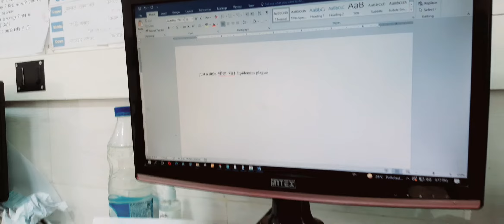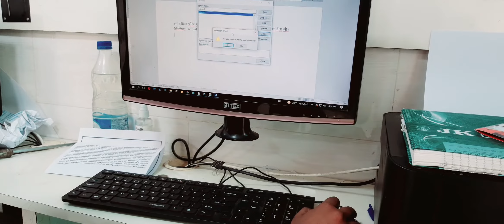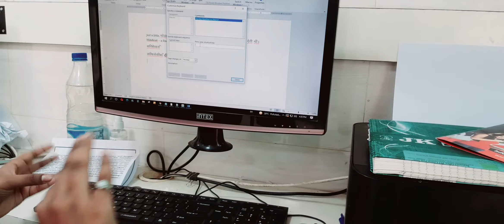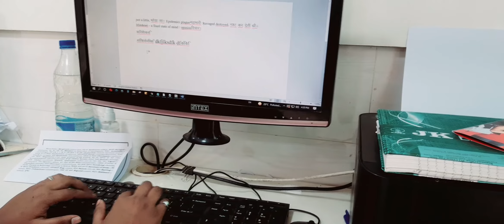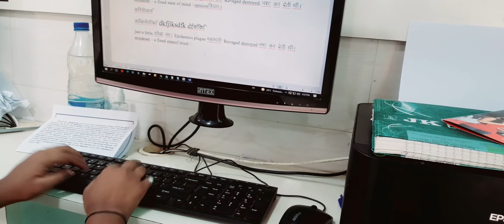Hindi with English typing (mix typing) kare aasani se jisse aapki typing speed dugani ho jayegi...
Hindi with English typing (mix typing) kare aasani se jisse aapki typing speed dugani ho jayegi. (MS Word). hindi english MS Word me kese sath me type kare

Important Vedios :-
1 (टाइपिंग में Accuracy कैसे बढ़ाएं | How to increase Accuracy in typing )
2 (Basics of Keyboard ||Keyboard|| Typing...)

2 (10 Very Important Rules of Typing Expert)
3 (Basic & Very important information related about Typing course..)
4 (Typing Speed Increase || Increase Speed typing|| Hindi/English Typ आसानी से बढ़ाये टाईपिंग की स्‍पीड)
5 (82 WPM Hindi Typing Speed Test ||96.77Accuracy|| ke sath..)
6 (मात्रा 2 हफ़्तों मे सीखे टाइपिंग ओर स्पीड बढ़ाये || Only 2 Weeks Increase the typing speed & learn ||)
7 (क्या आपकी Typing speed नहीं बढ़ रही है, क्या स्पीड 1 ही संख्या पर रुक गई है || What is the reason ?||)
8 (Hindi Letter Typing Only 3 minutes...)